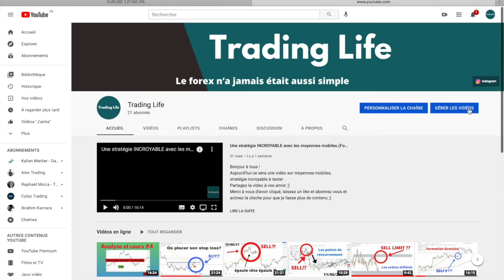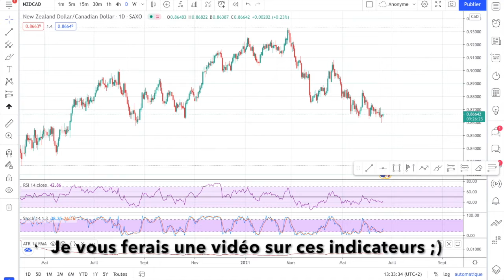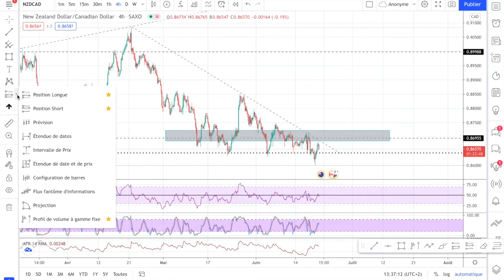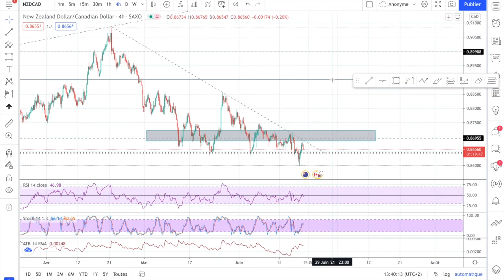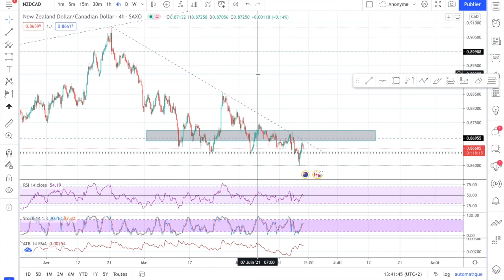Stratégie JAMAIS vu sur Youtube!? ||ANALYSE TECHNIQUE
Aujourd'hui ce sera une vidéo sur une stratégie sur personne a montré sur internet, cette stratégie ma permis d'évoluer sur les marchés financiers, alors faites de même ;).

Bonne vidéo!

Snapchat privé: m4xim35

Un(ou plusieurs) cadeau(x) se cachent dans un de ces 3 liens :

Lien Telegram:

(ebook offert)
Lien discord:

N'hésitez pas à aller faire un tour je poste régulièrement ;)

Ce contenu est a but éducatif, ce n’est pas un conseil financier et donc nous sommes chacun  responsable de nos investissements .
Ce contenu est produit par Trading life , ce qui veut dire que ce contenu ne doit pas être réutilisé à des fin commerciales, toute fois il peut etre utiliser si la chaîne youtube est mentionnée, si il y a du contenu de trading life qui n’est pas en accord avec ces conditions je serais contraint de signaler le compte qui a partagé le contenu de trading life